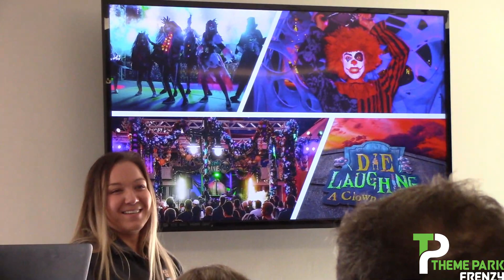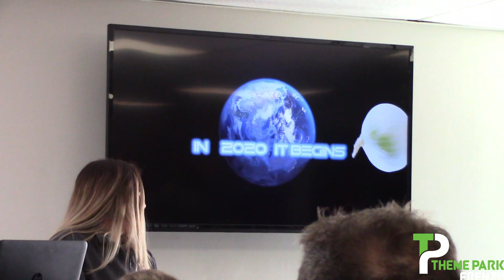Kentucky Kingdom Winter Walkthrough 2020